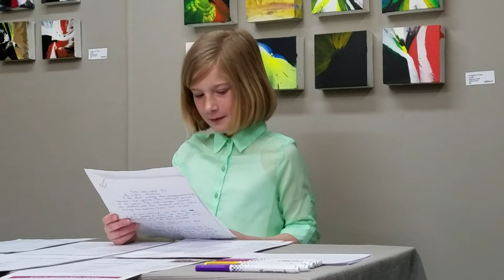lillee grace hetrick reads a prose poem about the oley fair at children's poetry day.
lillee grace hetrick reads a prose poem about the oley fair at children's poetry day at studio b in boyertown, pennsylvania, on sunday, april 23, 2017 for national poetry month